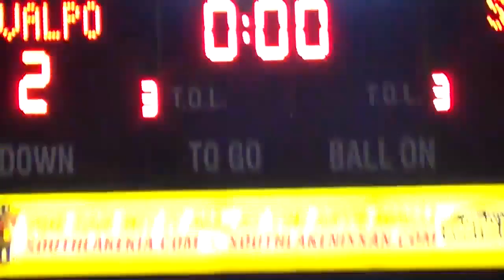Valparaiso Crusaders 2 3 Southern Illinois Cougars